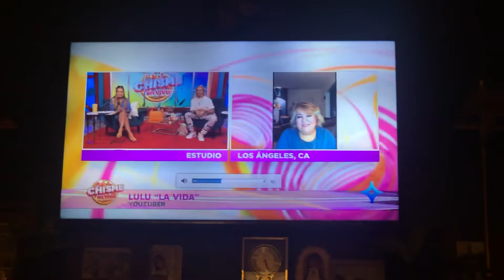LUIS MIGUEL Entrevista en Chisme en Vivo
Hablando de mi encuentro con Luis Miguel